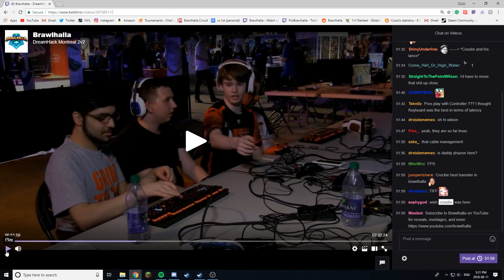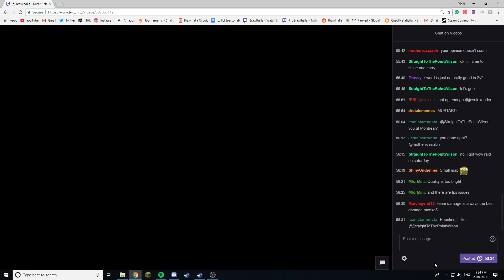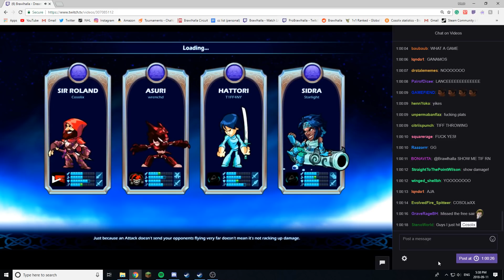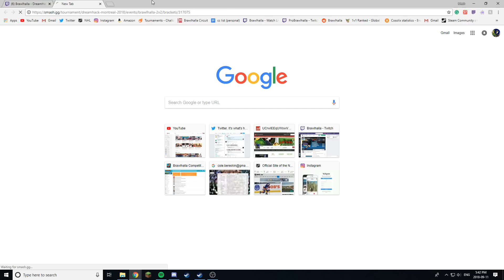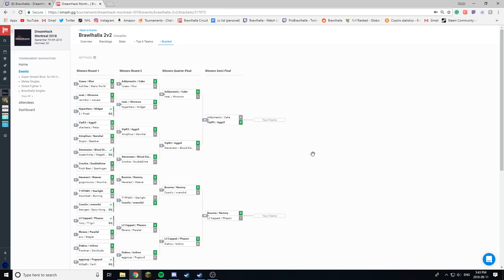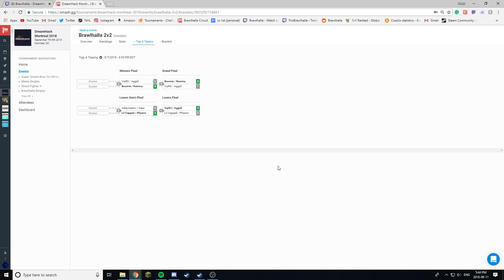Dreamhack Montreal 2v2 5TH PLACE GAMEPLAY REVIEW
My Editors